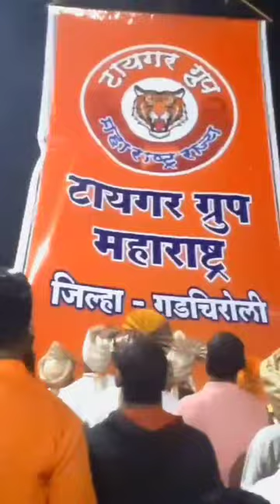20 February 2024